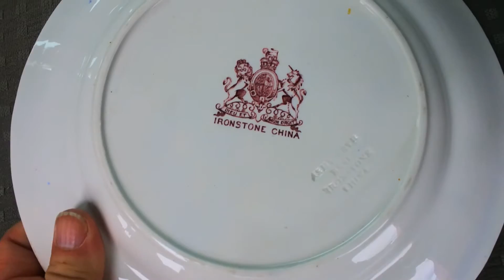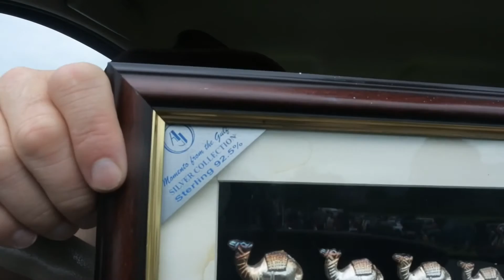Working At Govilon Car Boot Sale Buying And Selling Antiques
Hi guys, here is a film showing me out working govilon car boot sale, buying some stock . hope you enjoy